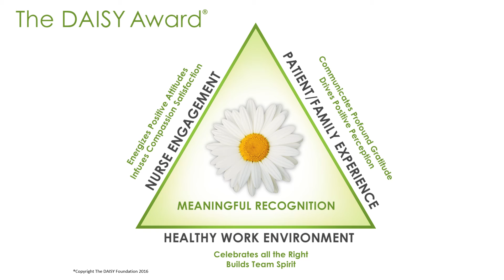The DAISY Foundation Model